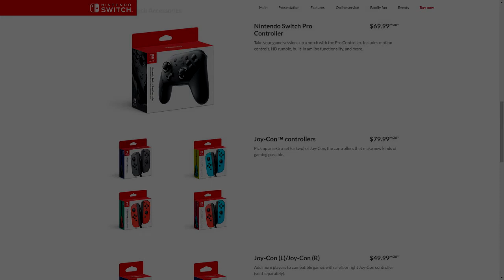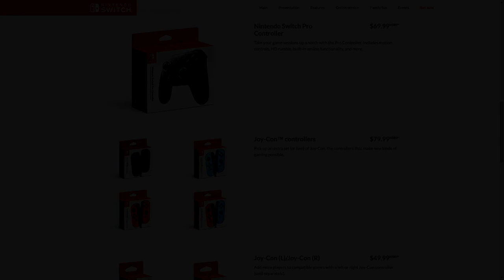Nintendo Switch: The price of HD rumble is expensive AF !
Wrap Your joycon in titanium
Rumor has it that Zelda breath of the wilds runs better of the WiiU
We wont know for sure until it releases.
context (the be fair the visual fidelity appears better on the switch)
Nintendo Switch: The price of HD sound is expensive AF !
if not dont bother.